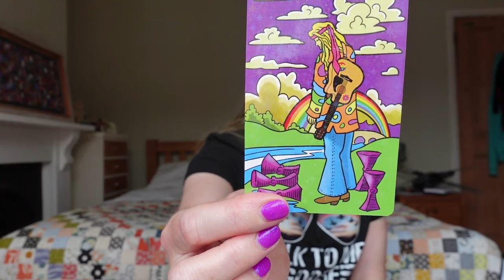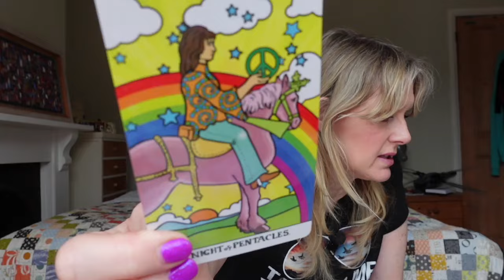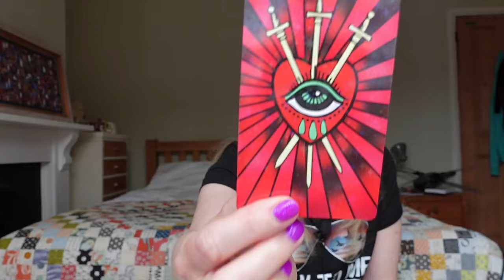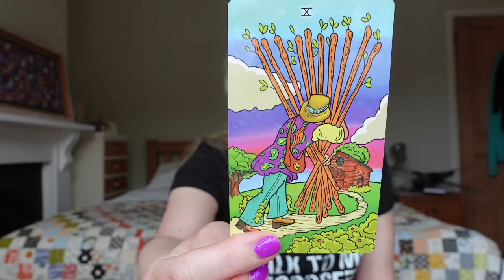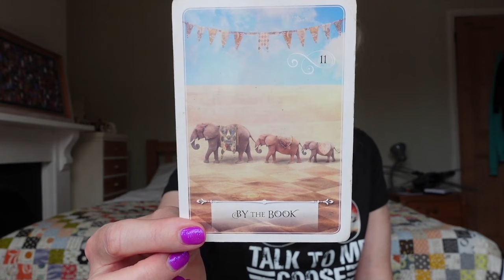Daily Tarot August 5, 2024 "Mercury goes Retrograde Here we go or there we went "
August 2024 Monthly Tarot Readings